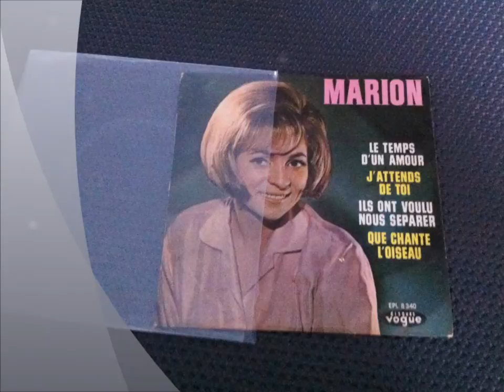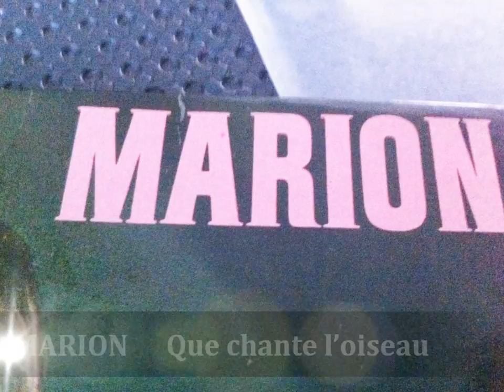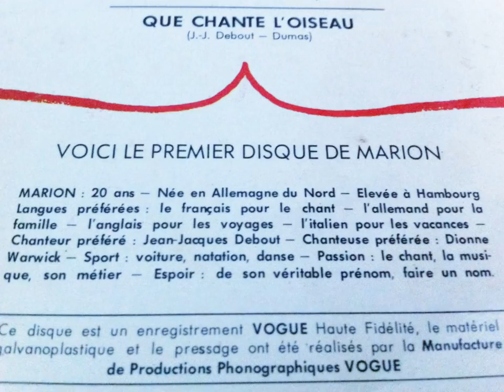MARION , Que chante l'oiseau ( jean jacques debout )